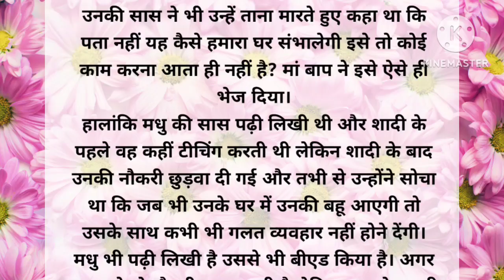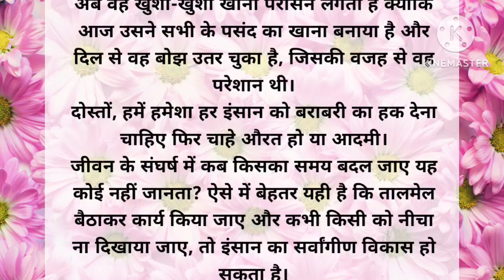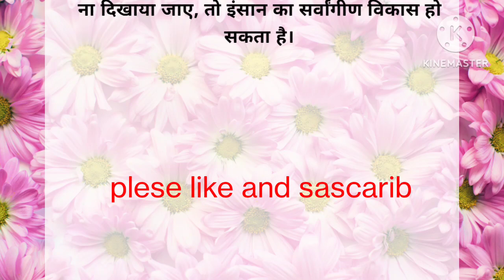औरत की इज्जत।motivational story। family story। hindi kahani। siyakiaawaz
Hindikahaniya
siyakiaawaz